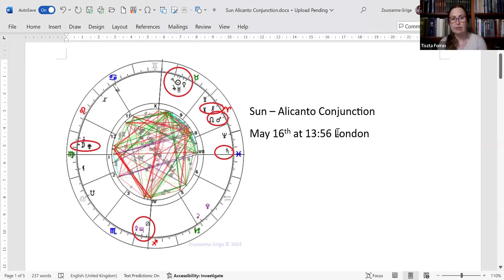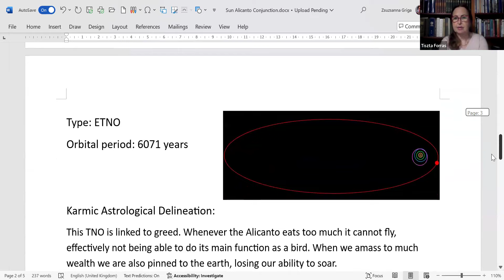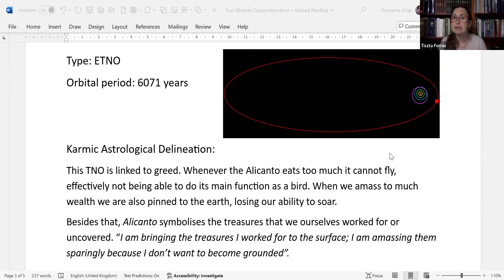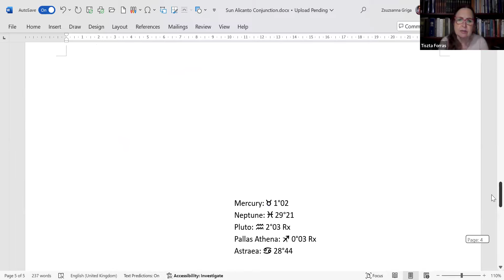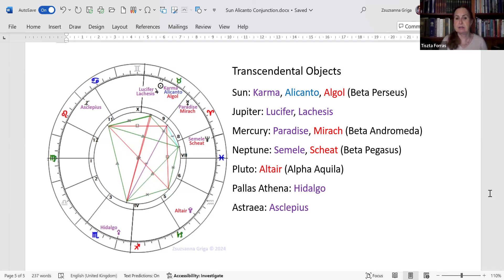Sun – Alicanto Conjunction: Will Extreme Greed Be Highlighted?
The Sun is crossing over Alicanto, an extreme TNO with a very long orbital period, which describes both extreme greed and our ability to find or create treasures. This space time moment may be interpreted as a prelude to the multiple conjunctions that will occur between May 18-20, starting with Venus – Uranus, and continuing with the Sun’s crossing over the planets at the end of Taurus.